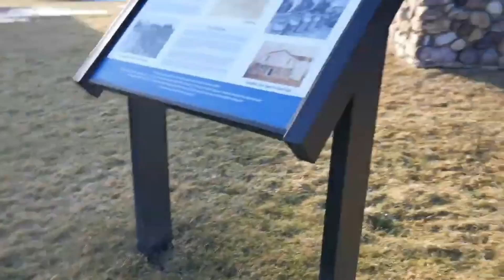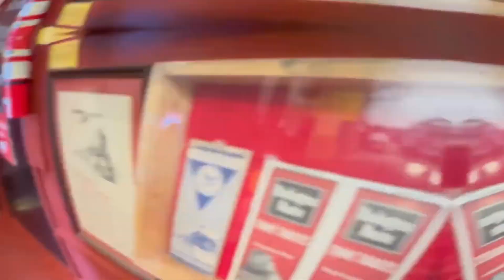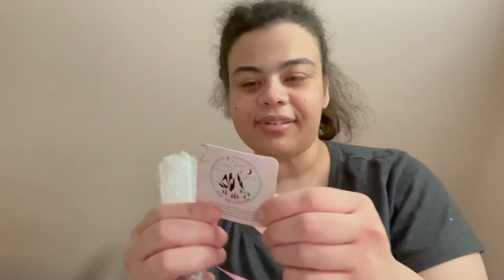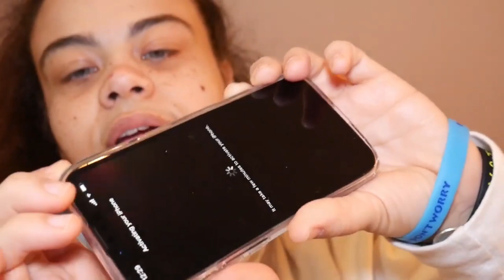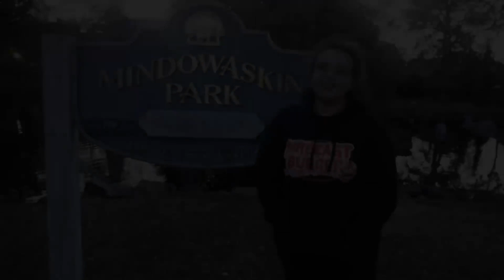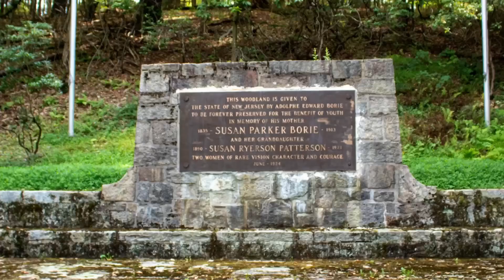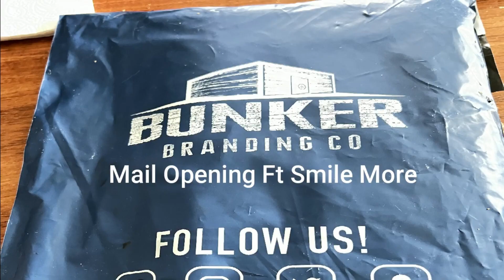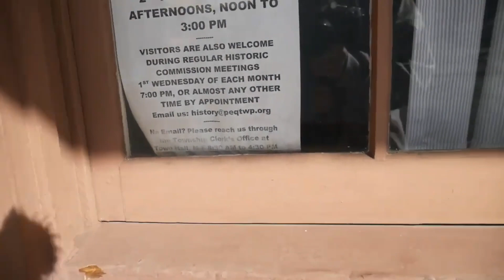2022ReWind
Hey Everyone,
My name is Stephanie Ferrante. Welcome to the channel. For today's video, I look back on 2022. While I I had. some ups and downs, I am grateful for the many blessings. I hope you enjoy the look back. I will see you in 2023.